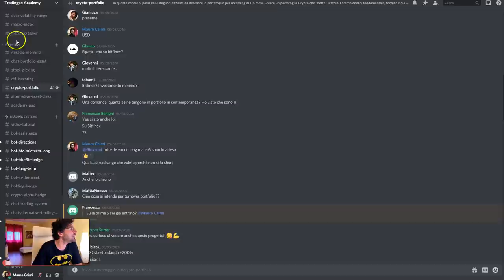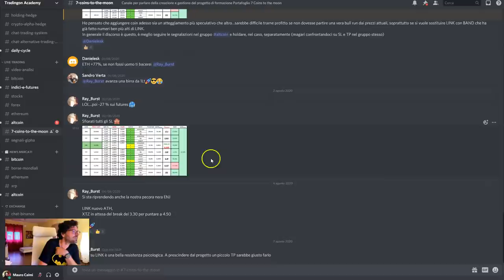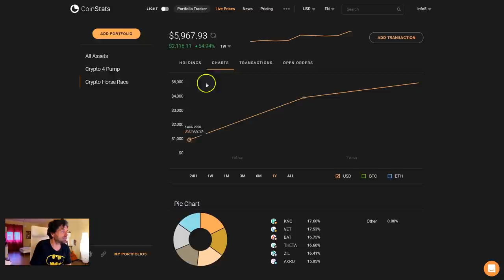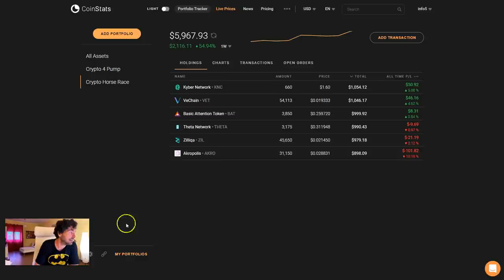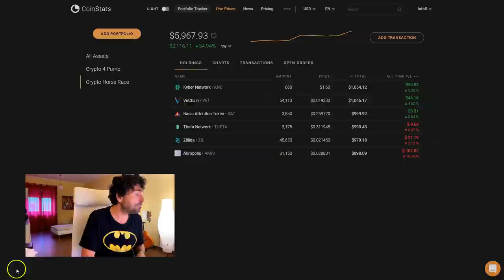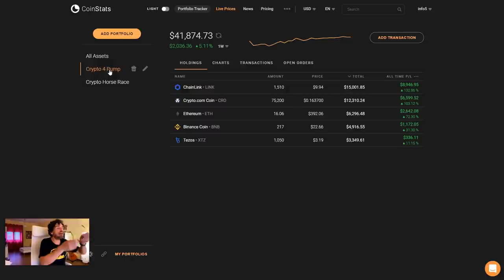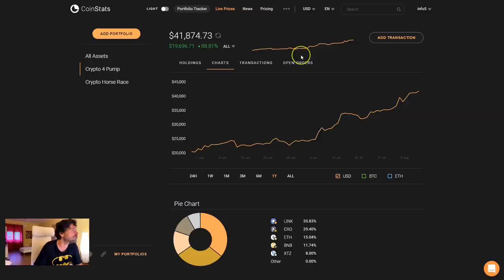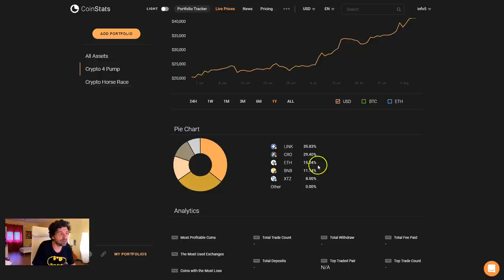NUOVO PORTAFOGLIO CRIPTOVALUTE. Investire in criptovalute con il PUMP HUNTING TRADING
Investire in criptovalute può dare grandi soddisfazioni ho creato un portafoglio di investimento per fare pump hunting sulle altcoin.
Oggi vi parlo del mio nuovo esperimento per fare trading / investimento sul mercato criptovalute. Scopri questo nuovo sistema.
Buona visione.